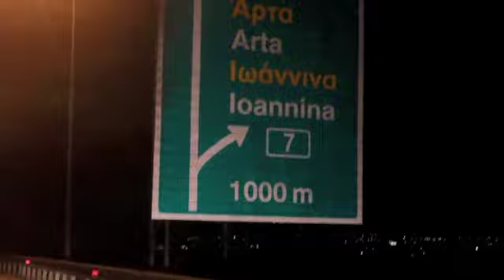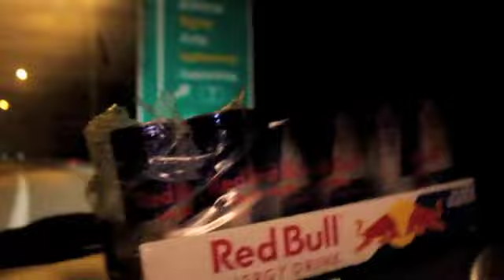NIGMA "3PARTY ΙΝ 1NIGHT"!!! @ KOZANH & ΠΑΤΡΑ, 25-2-12!!!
NIGMA "3PARTY ΙΝ 1NIGHT"!! 25 feb 2012!